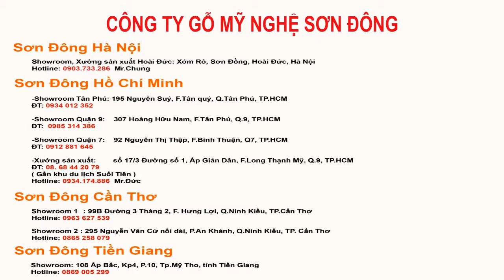Tủ Rượu Góc | Thiết kế nhỏ gọn | Giá Cực kì Hấp dẫn